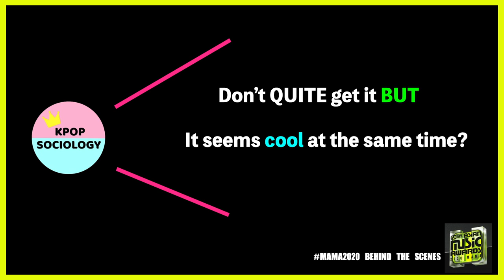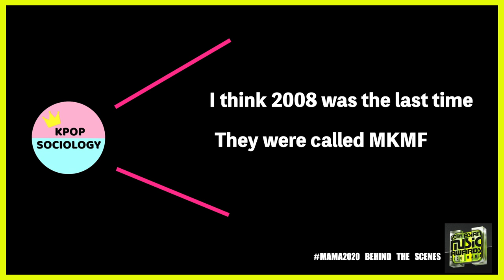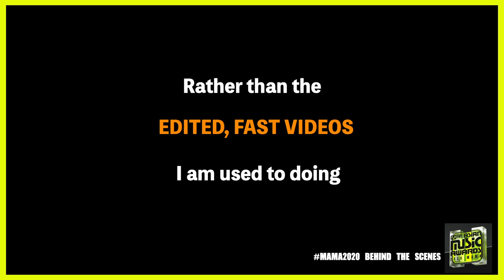🎙️MAMA 2020 | Behind the Scenes | Gender Bias, Gate to Newtopia, Throwback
2020 Mnet Asian Music Award will take place on December 6th. Here is a behind the scenes candid conversation about

🖤Futuristic concept "Gate to New-Topia"
🖤Gender biases in MAMA
🖤Throwback to Mnet Korean Music Festival (MKMF)

Remember to vote for MAMA (between now and December 5th)

💜💜💜 ABOUT ME 💜💜💜
I am a Korean American YouTuber who promotes the critical consumption of KPOP. I loved KPOP since the late 90’s early 00’s and enjoy spreading the love and knowledge. Feel free to drop video topic suggestions in the comments!